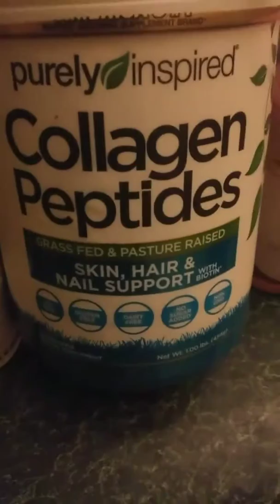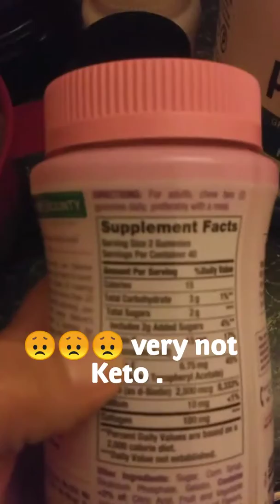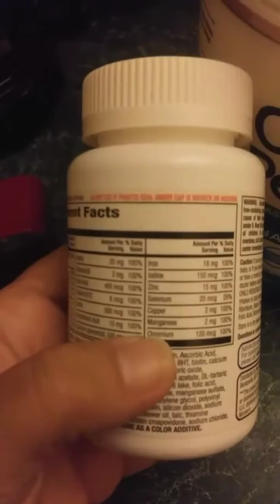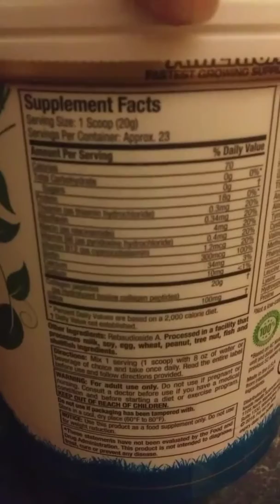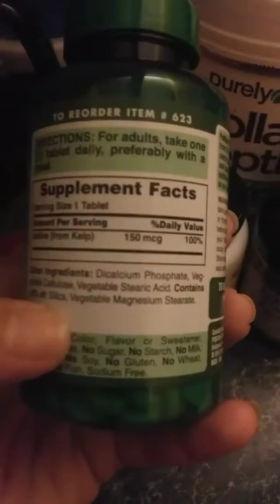Keto Reviews. **Supplements**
Hello .. This is Septembers Keto Reviews..
     Supplements..

Some are approved and some are not .. You just need to read labels and watch out for hidden ingredients that might not be good for you are or that might trigger a carb attack..